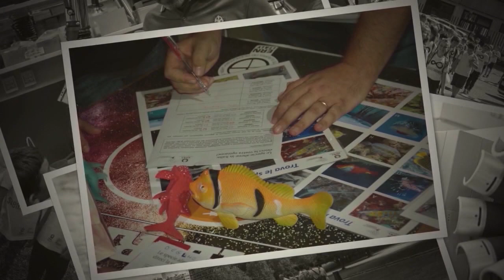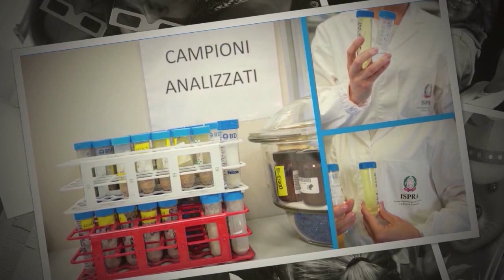ISPRA saluti NATALE 2019